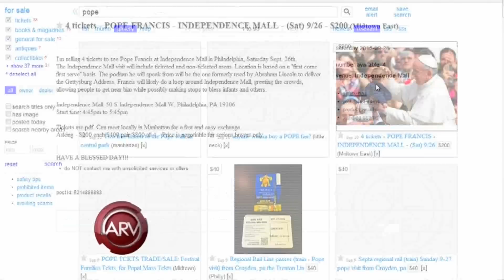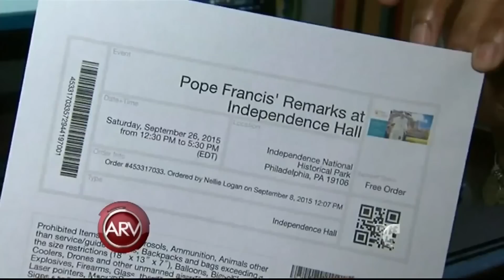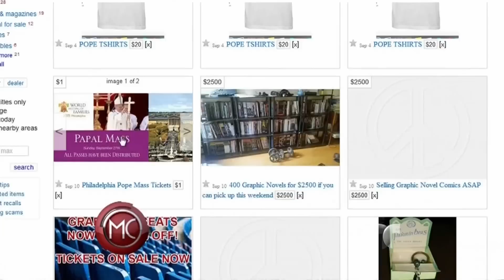Estafadores sacan provecho a boletos del Papa | Al Rojo Vivo | Telemundo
Al Rojo Vivo | Estafadores sacan provecho a boletos del Papa | Telemundo ARV